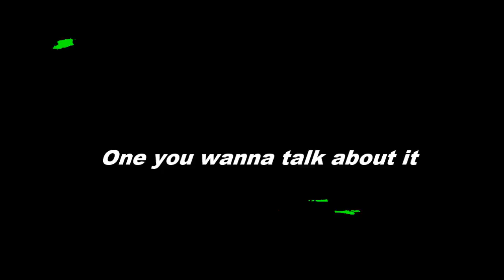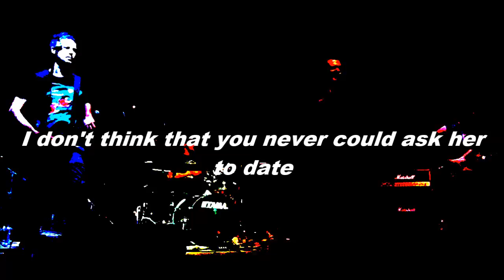Summer Of Freud - Be Yourself (Lyric Video)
Lyric Video for "Be Yourself" by Summer Of Freud
Track 02 from album "We'll get there eventually"
2013 Summer Of Freud